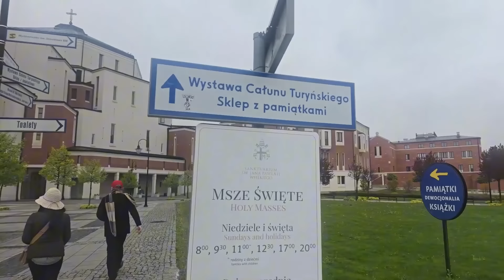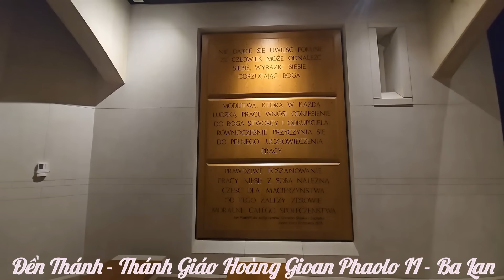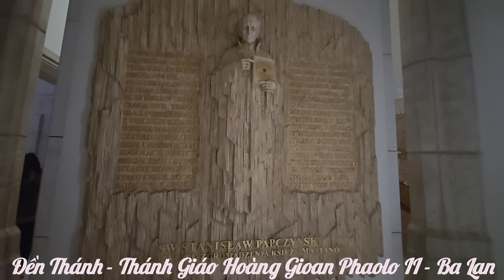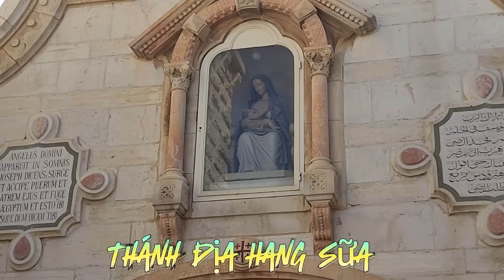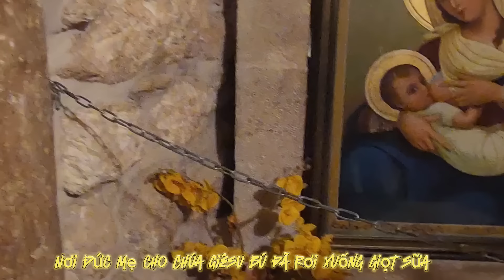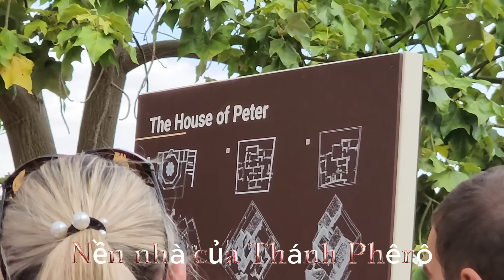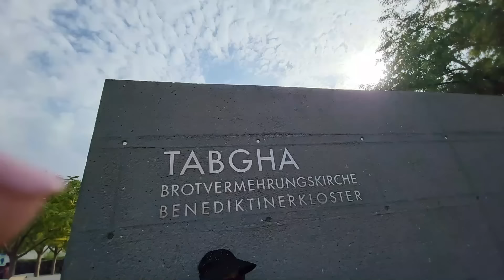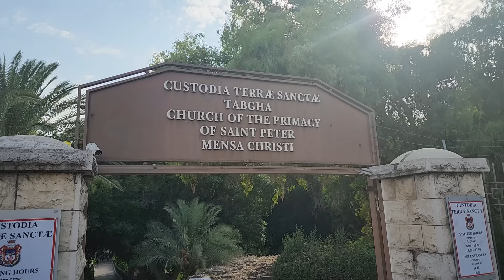Radio LCTX @ Hoa Kỳ -Thứ Sáu 09-8-2024